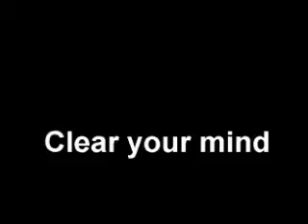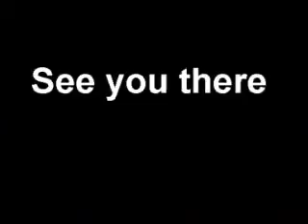Cocktail bar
Cocktail Bar Italiano Raffaella
Mind Movie